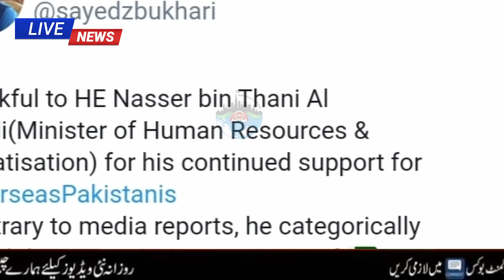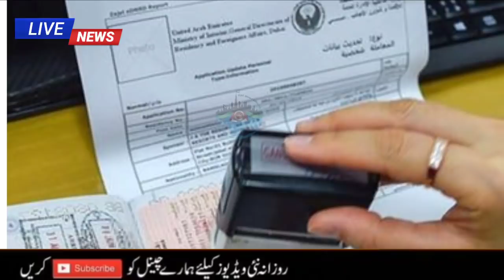Dubai Visa Good News | UAE Visa Update